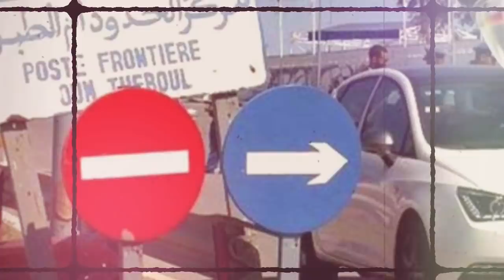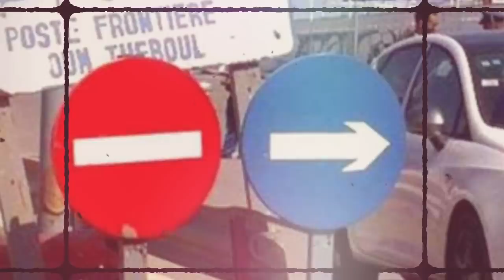La diaspora a le mal du bled | Accord Israël-Émirats : la position de l'Algérien Lakhdar Brahimi !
* Bouteflika n’est pas le seul à avoir autorisé aux avions de chasse français de survoler l’Algérie.
* La diaspora a le mal du bled.
* Accord Israël-Émirats : la position de l'Algérien Lakhdar Brahimi !
* Algérie : « Le pays n’est pas en faillite », rassure le ministre Belmihoub.